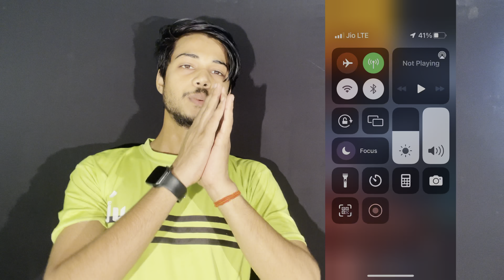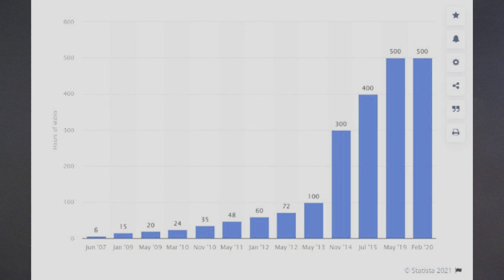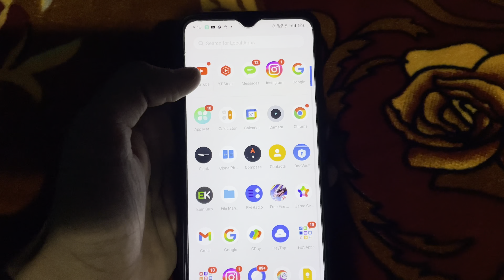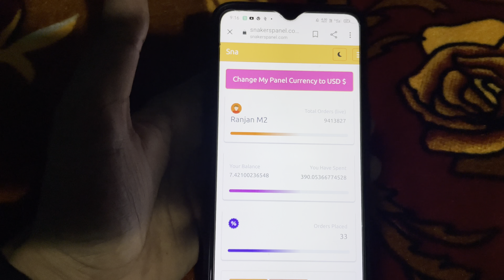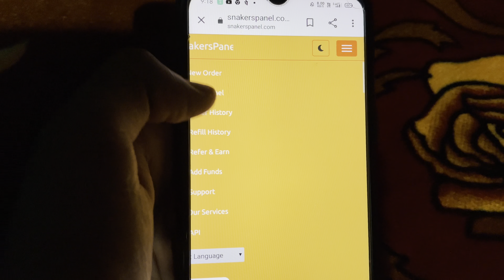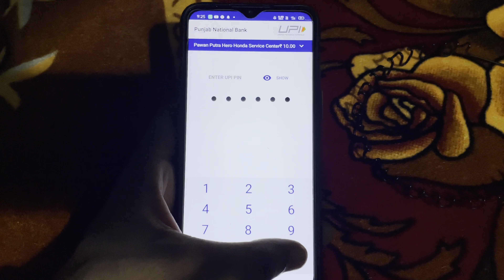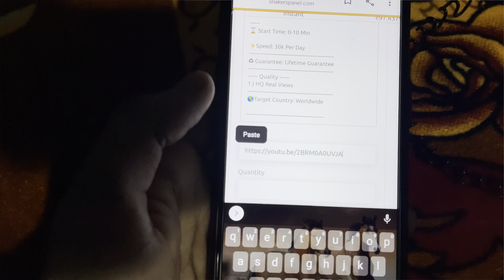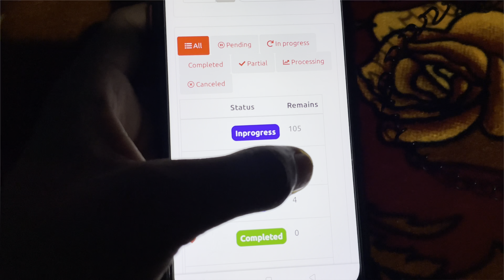How to increase views from money | 👍Starting में New Channel पर Views kaise Badhaye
Starting में New Channel पर Views
kaise Badhaye | Youtube par views kaise badhaye

₹10 में 1000 VIEWS || How to Promote
Youtube Videos With Google Adword

7-8 Views आ रहा है| How To Boost
Youtube Channel I| Views Kaise Badhaye
Youtube Par

7 - 8 Views आता है How To Increase
Views On YouTube I| Views Kaise Badhaye
Youtube Par

Time, Views In Cheap Rate I| 50 Rs # 10...

New Channel Par Views Kaise Laye ! Naye
channel par views kaise Laye, How To Get
Views On New Channel

New Channel Me Starting Me Views Kaise
Laye ? How To Get Views On New Youtube
Channel

The, YouTube Par Views Kaise
Badhaye,How to get more Views on

3-4 Views आता है तो आभि on करे ये YouTube Setting/ Youtube par views kaise
badhaye

How To Promote Youtube Videos With
Google Ads 2022 | ₹28 में 1000 Views  कैसे

4- 5 Views आत है तो विडीओ पे I Views Kaise
Badhaye YouTube par | Views Nahi Aar...

Live Proof / how to increase more
views on youtube - views kaise badhaye

Your Queries --
how to promote youtube videos in google ads
google ads
google ads youtube
how to promote youtube video on google ads
how to promote youtube videos with google adword
how to promote youtube videos with ads
how to promote youtube videos with google ads
promote youtube videos with google ads
promote your youtube video
promote youtube videos in google adwords

youtube pe views nahi a raha hai

viaeo pe views nan aa rana nal
short video par views nahi a rahi hai
video par views kaise badhave
youtube pe views kaise badhaye
youtube video views kaise badhave
youtube shorts par views nahi a raha hain
new channel par views kaise badhye

Queries Solved
1. YouTube Par Views Kaise Badhaye
2. YouTube Video Par Views Kaise Badhaye
3. YouTube Par Jyada Views Kaise Paye
4. YouTube Video Par Jyada Views Kaise Paye
5. YouTube Video Par Views Kaise Badhaya Jata Hai
6. YouTube Video Par Views Badhane Ke Liye Kya
Karna Padta Hai
7. YouTube Video Par Jada Views Kaise Ate Hai
8 How To Increase YouTube Video Views
9. How To Increase Views On YouTube Video